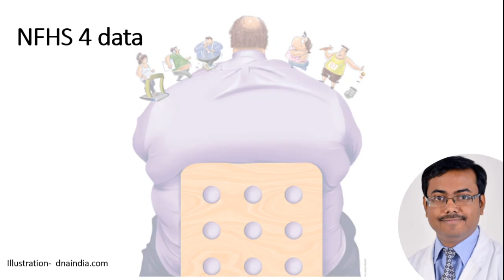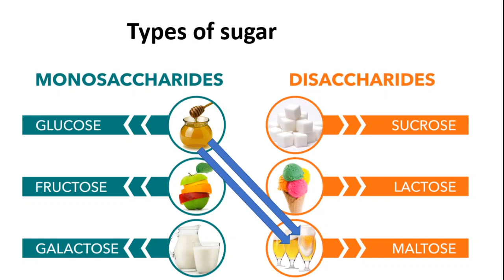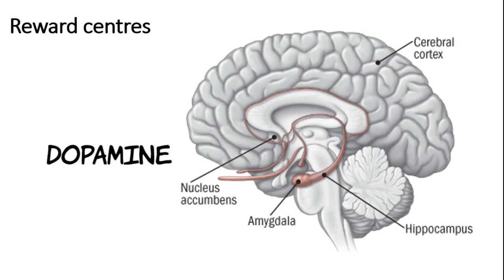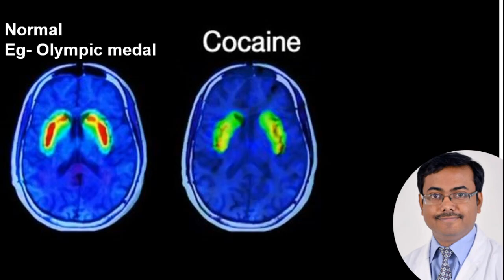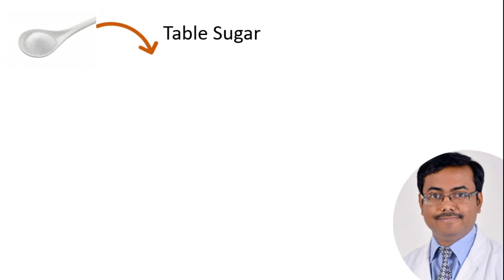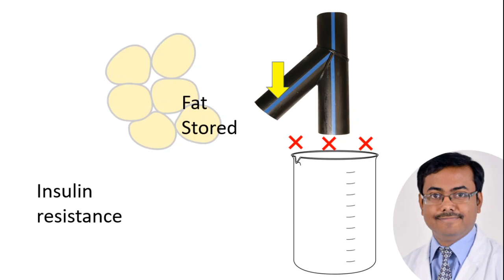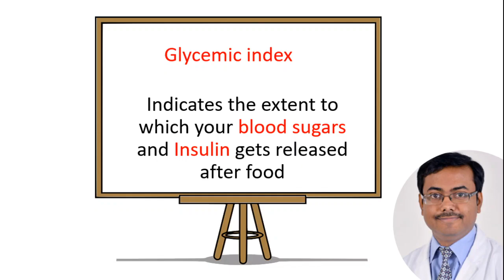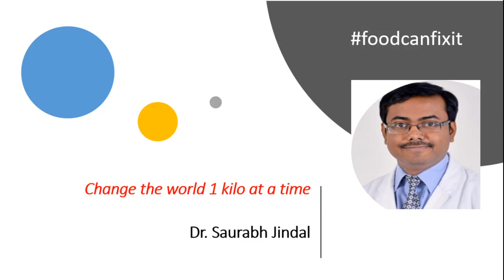Sugar, The Sweet Poison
Sugar is the most dangerous drugs of our times. Lets dive in to why sugar is so bad and what does it do to your bodies. The lecture is divided in 2 parts- Part 1 (which is posted here) deals with the problem, biology of sugar addiction and disease outcomes. Part 2 will deal with tips to break the sugar addiction cycle